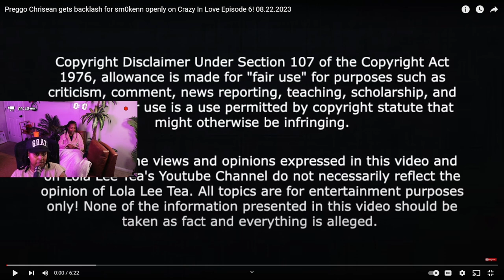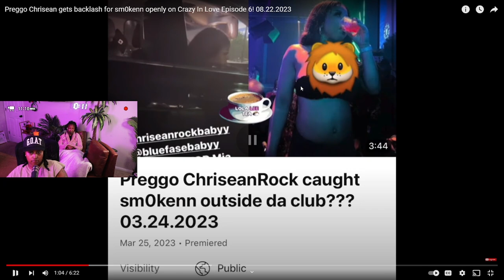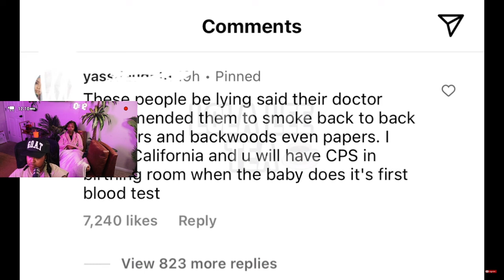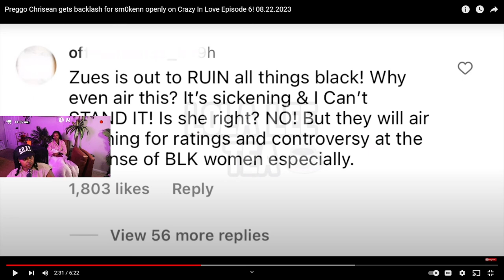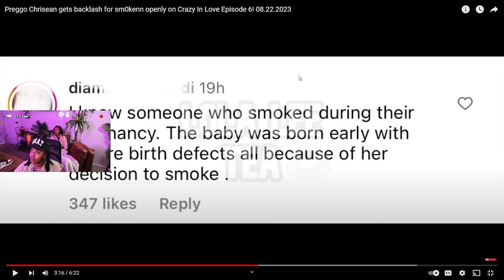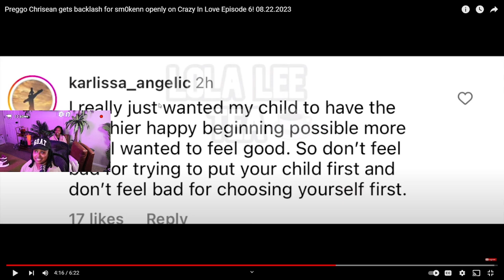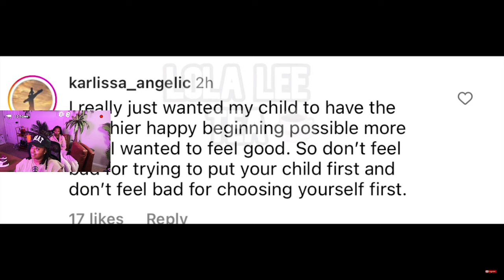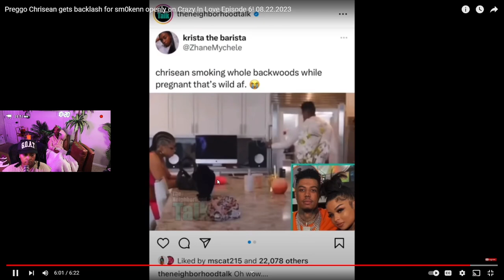Chrisean SM0K!NG on Camera Has Fans in They Feelings😬 They HOT with Everybody even ZEUS 🤣